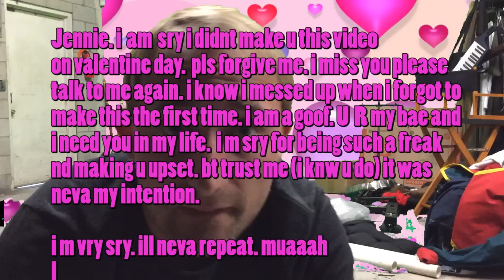Valentine's Message Year 5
To the luckiest girl in the whole wide world